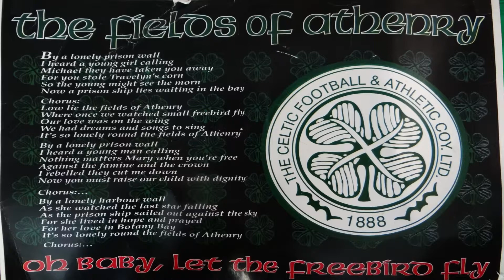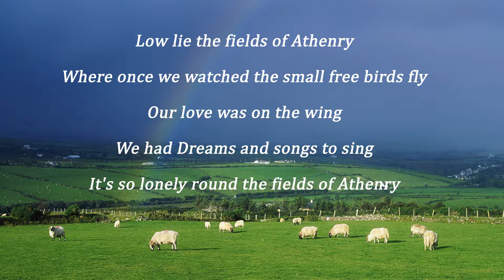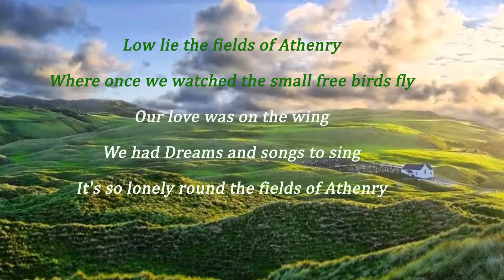the Field of Anthenry